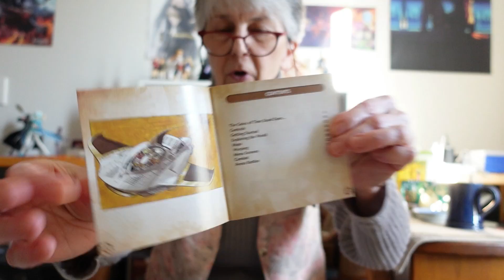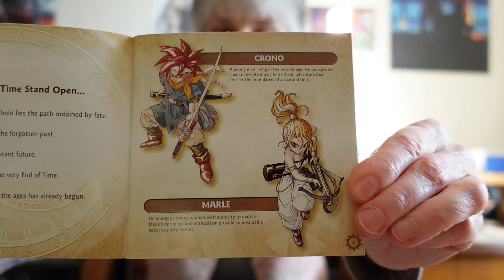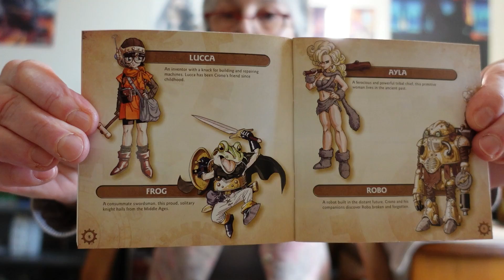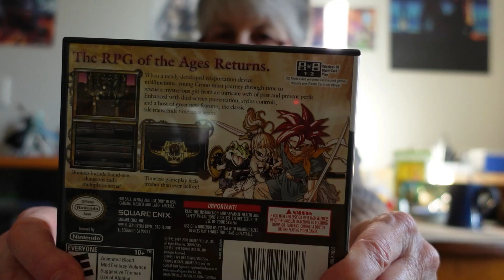Nintendo 3DS and DS RPG Project: ChronoTrigger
The first RPG in this Project is an opportunity to explain some of my thoughts on several issues around how we look at and judge video games. I hope this will help you understand better where I'm coming from when I discuss games.

Time Stamps:
00:00 Part 1: Introduction
10:05 Making green tea
13:05 Part 2: Tea Break with Sugamon
13:20 Chrono Trigger - the game opening
18:30 Part 3: My Thoughts on ChronoTrigger, game rankings, video games as education, and more

Chrono Trigger is rated T (Teen) for Playstation and E10+ for Nintendo SNES and DS by the ESRB.